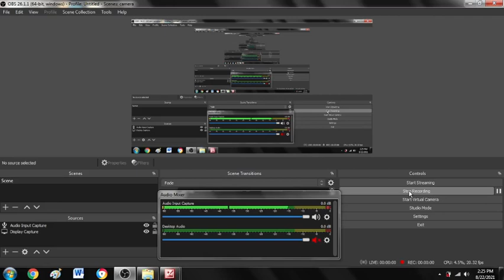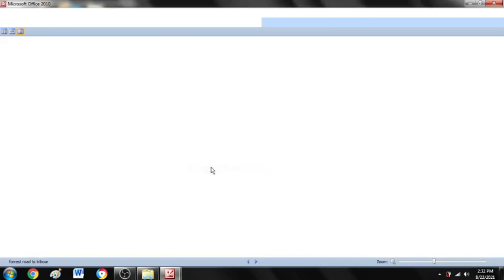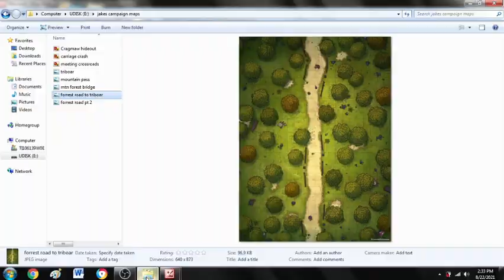Untold Tales of Ragnarok! Ep. iii "Forrest Shenanigans Pt. 2"